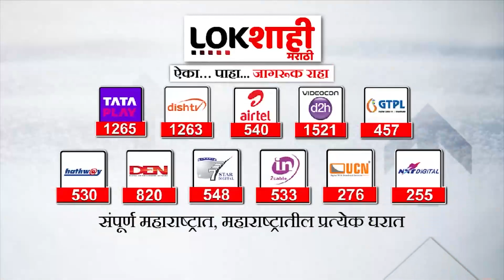Girish Mahajan On Sharad Pawar : शरद पवारांच्या सोयरे वक्तव्यावर महाजनांची टीका